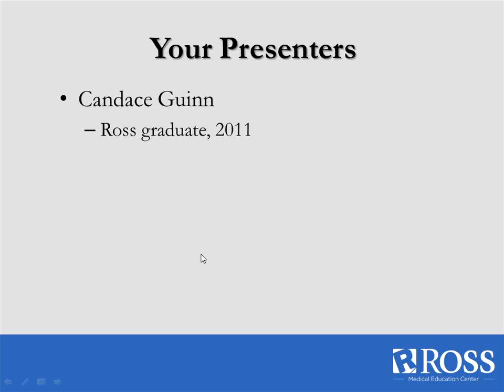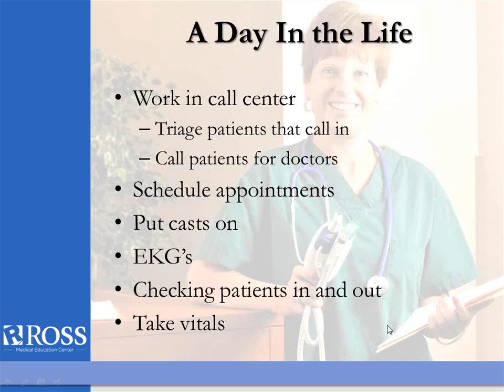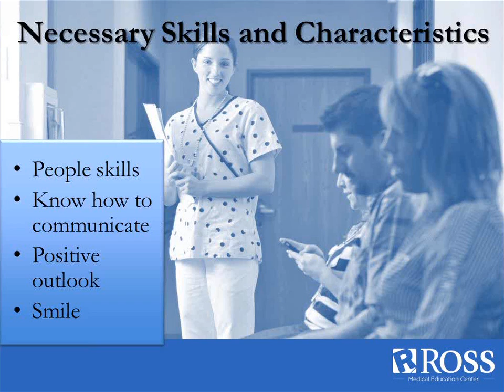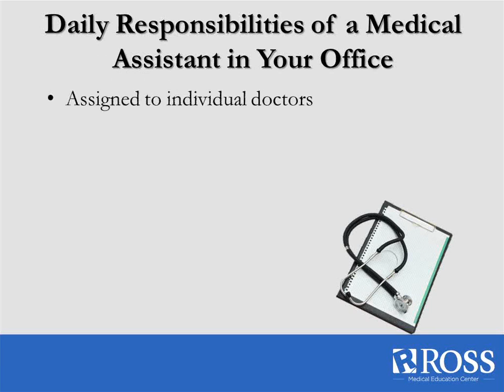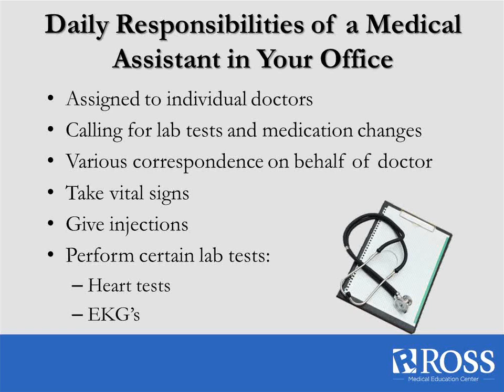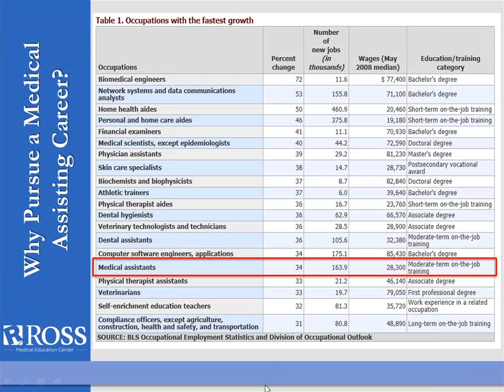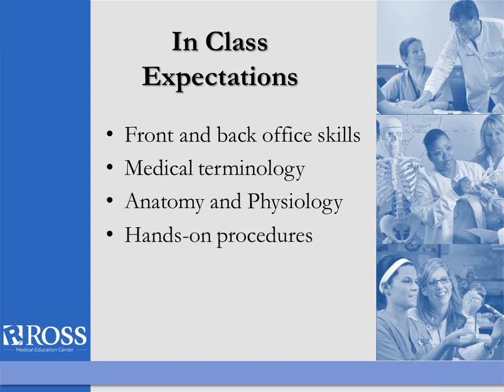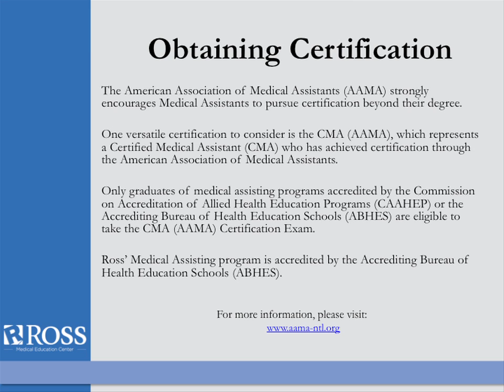MA Week: Celebrating the Medical Assisting Profession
Medical Assistants Recognition Week: Celebrating the Medical Assisting Profession